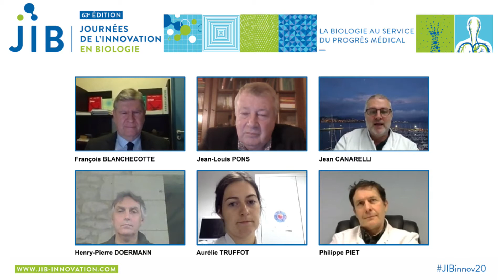Rémunération de la compétence médicale des biologistes médicaux